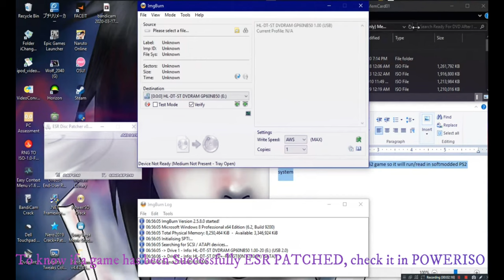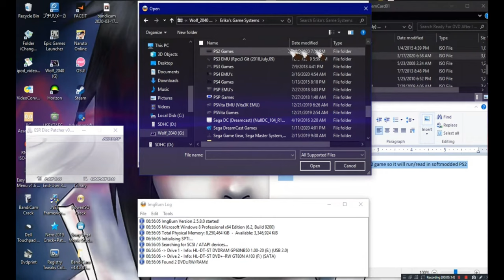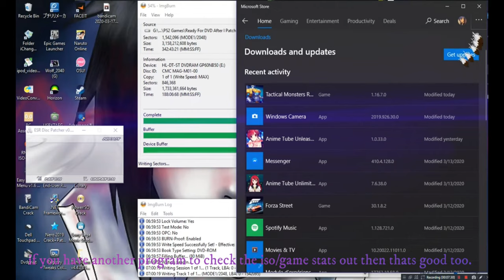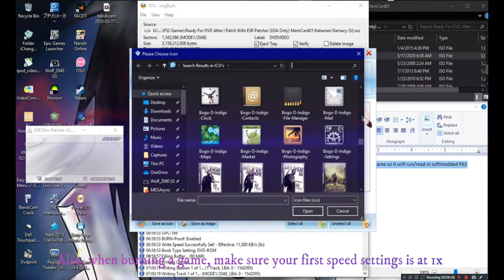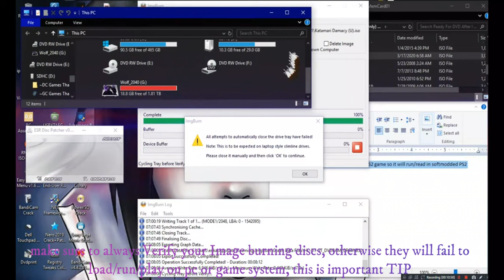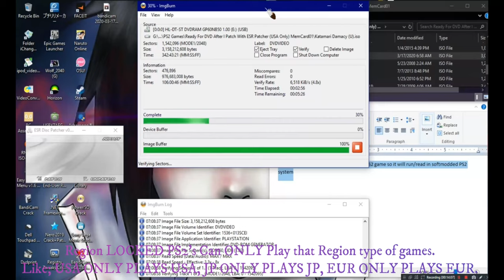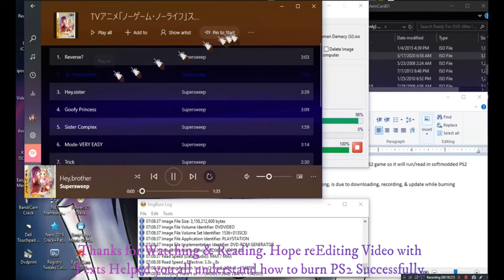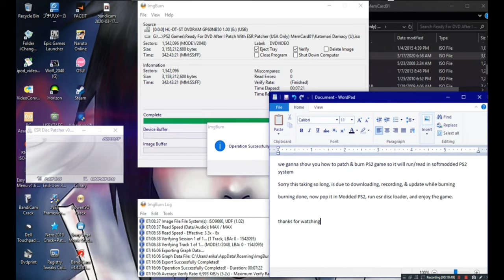How To ESR Patch & Burn PS2 Game To DVD For Modded PS2 ~ Software&GM ~ 4Kᵁᴴᴰ ~ 2020,2021 ~ W10 ~ SRS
Date Made: 2020,2021 [BandiCam]
Quality: 4Kᵁᴴᴰ [WonderShare Edited]
OS: Windows 10 Pro DEV & Insider [Uploaded]
Lyrics: No [Fast Forward +Text By W15]
Effects: Yes [Info; Lots Of Things Running]
File Type: MP4 | AVI [Hardware+Quick Sync CPU Record]
Also Download EMU's & More, That InCludes Download ESR Patcher.]